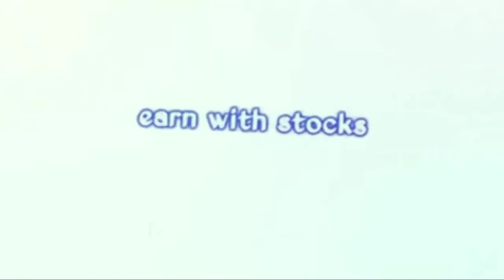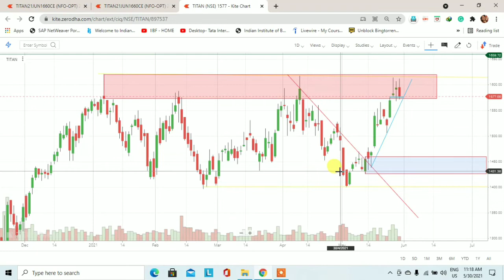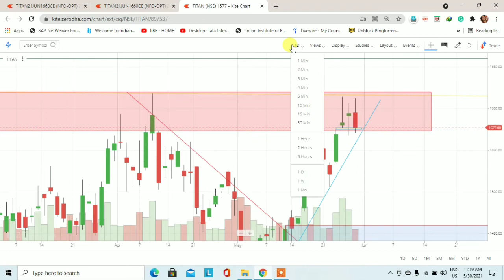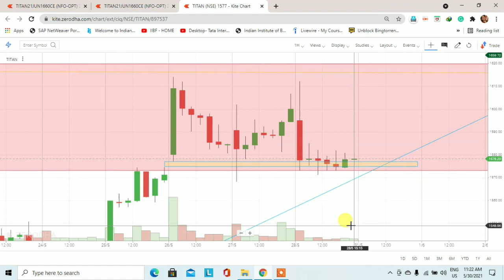Titan stock analysis | Trading for Beginners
This video is to learn you how to find out the demand and supply zone. Titan stock analysis. Demand and supply is a very big concept and this concept is also working in the stock market.